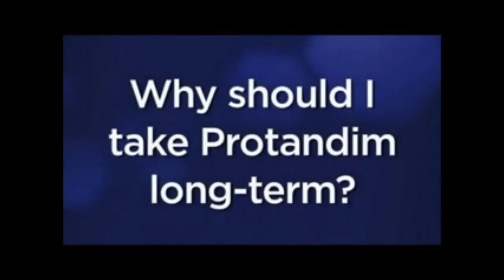Protandim NRF2 Questions & Answers